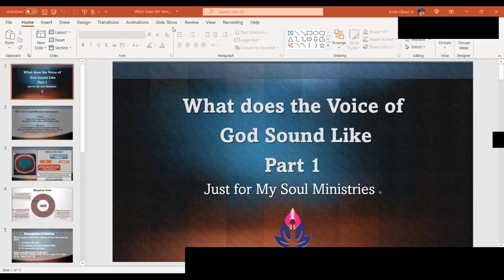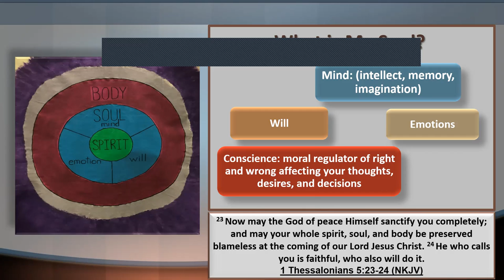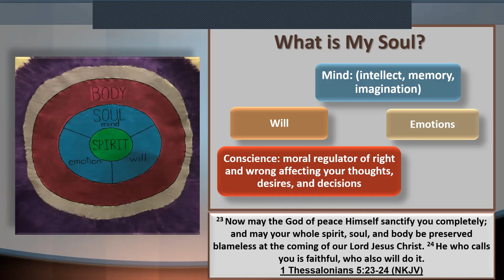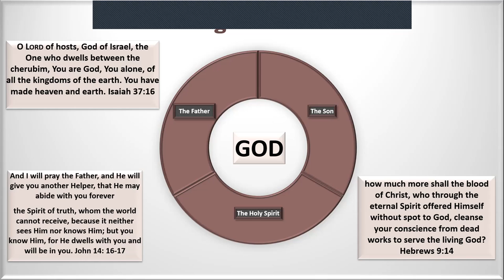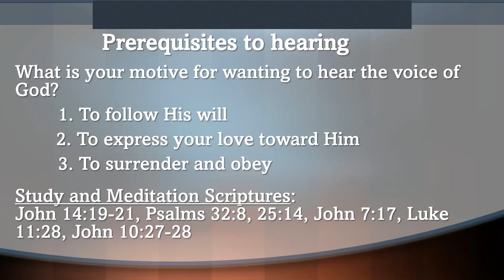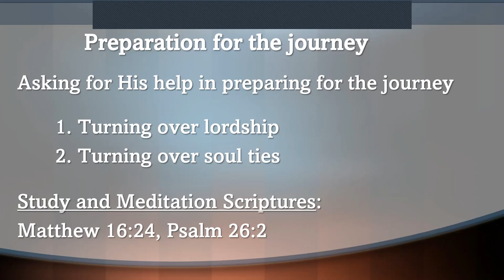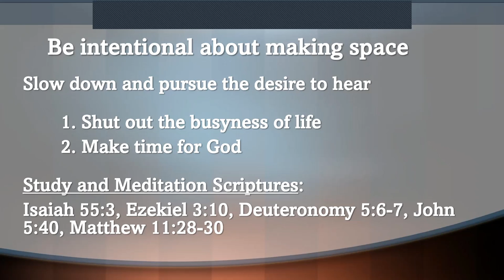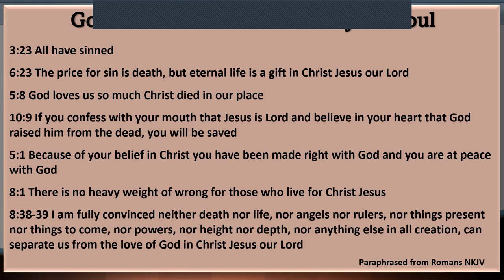JMS October Session: What Does the Voice of God Sound Like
Welcome to the Just for My Soul YouTube channel. This video covers a bible study for JMS October Session: What Does the Voice of God Sound Like. Travel with us as we make pathways in prayer. JMS is a discipleship ministry. Our purpose is to walk with, and guide individuals into an intimate and personal relationship with Jesus Christ through biblical teaching, prayer, personal testimonies, and mentoring.